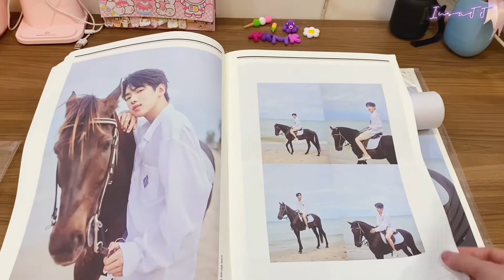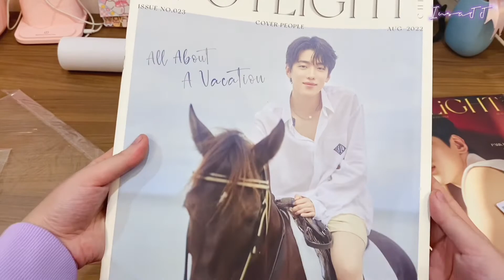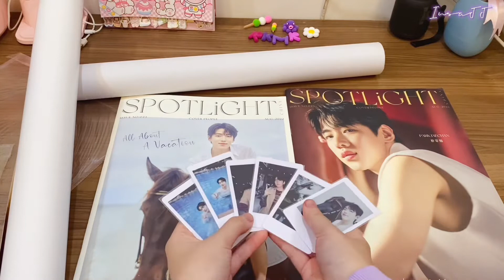[Unbox] Park Jaechan x SPOTLIGHT Magazine